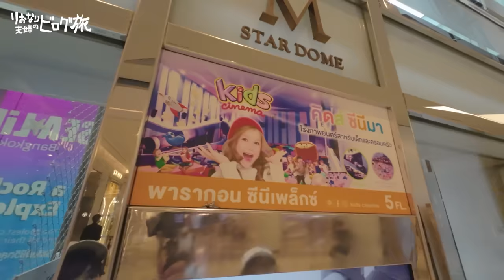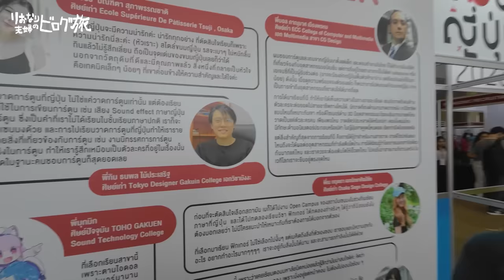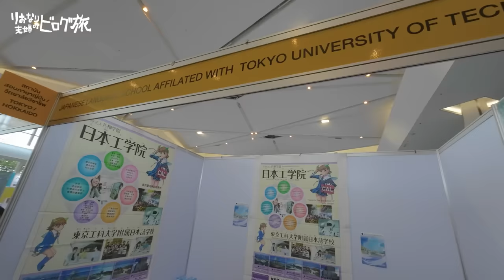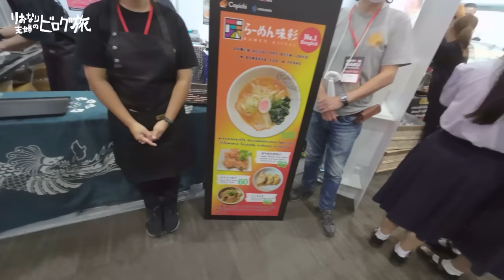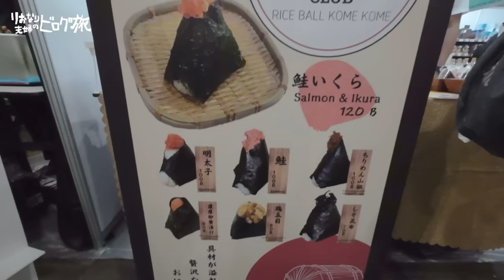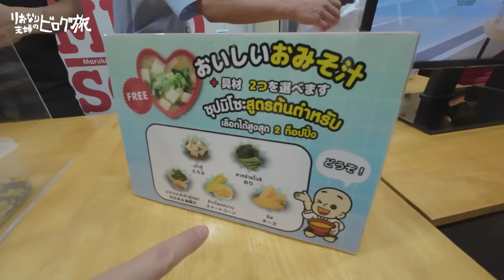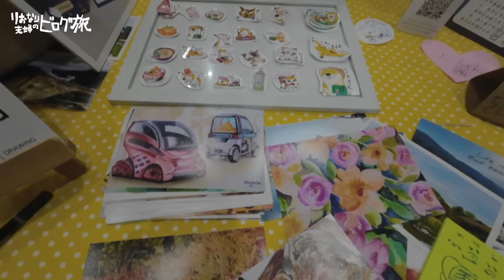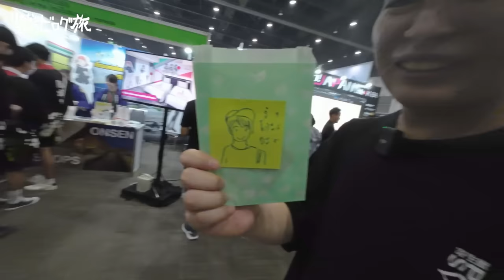タイ移住して半年、初めて日本に帰りたいと思った一日【タイ移住】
今回はバンコクで毎年開催されている「バンコク日本博2023」に行ってきました。
久しぶりに日本の文化に触れまくり、流石に日本が恋しくなりました。。
タイの人たちの日本愛を感じることができて、素敵なイベントでした。
初めて妻の生サイコロも見れて満足です。また来年も行きたい！

🇹🇭タイランドエリートビザ取得サポートやってます(正規取次店)
ビザ取得希望の方は下記アドレスにお名前添えてご連絡ください！
※ビザ取得以外のご連絡はご遠慮ください

2023年3月に家族3人と猫1匹でタイに海外移住しました！
メンバーシップでは毎週土曜日の夜にタイから生配信しています。

▼関連動画
タイ・バンコクへ緊張の海外移住… /  日本からタイ新居に着くまで、移住当日の記録。